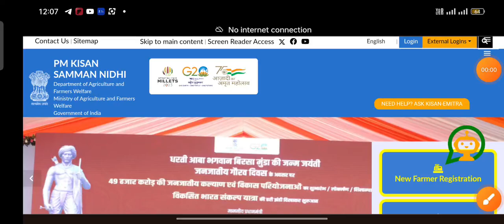16 installments of PM Kisan deposited in farmers' accounts | पीएम किसान की 16 किस्त किसानों के खाते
16 installments of PM Kisan deposited in farmers' accounts | पीएम किसान की 16 किस्त किसानों के खाते

नमस्कार किसान भाइयों आज हम इस वीडियो में आपको बता रहे हैं पीएम किसान सम्मन निधि योजना की 16बीं किस्त ट्रांसफर किया जा रहा है 28 फरवरी 2024 को महाराष्ट्र के जिले यवतमाल मैं एक कार्यक्रम आयोजित किया जा रहा है वहां से 2000 रुपए की राशि ट्रांसफर की जाएगी पीएम किसान सम्मन निधि योजना ।

पीएम किसान सम्मन निधि योजना की e-kyc करने के लिए वीडियो की लिंक है इसे देखकर आप अपने मोबाइल से घर बैठे ही कर सकते हैं

pm kisan 16 kist when aayegi
When will the money from Kisan Samman Nidhi come?
pm when will the farmer's money come
when will 16th installment of pm kisan be released?
pm kisan 16th installment when will it start?
pm kisan new update 2024
pm kisan 16th installment new update 2024
kisan yojana new update 2024